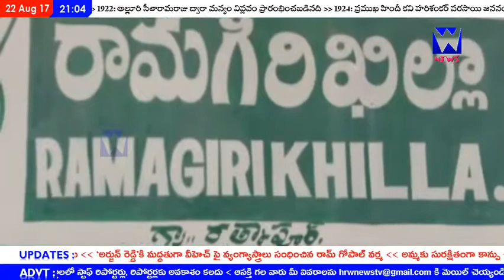W NEWS|పెద్దపల్లి|రామగిరి ఖిల్లాను పర్యాటక ప్రాంతంగా చేస్తున్న TRS ప్రభుత్వం పై యువనేత సునీల్ హర్షం.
రామగిరి మండలంలోని రామగిరి ఖిల్లా ఎంతో ప్రాచీనమైనదిగా వందల ఏళ్ళ క్రితం నిర్మించబడ్డ కోటగా ప్రసిద్ధికెక్కింది. ప్రతి సంవత్సరం శ్రావణ మాసంలో సోమ, శుక్రవారాల్లో భక్తులు, సందర్శకులు చుట్టుపక్కల గ్రామాల్లోనుండే కాకుండా పొరుగు రాష్ట్రాల్లోనుండి కూడా ఈ కొండపై ఉన్న రాములవారిని దర్శించుకోడానికి అధిక సంఖ్యలో వస్తారు. అద్భుతమైన కోట కట్టడాలతో బాటు ఇక్కడి ప్రకృతి రమణీయత సందర్శకులను మంత్రముగ్ధుల్ని చేస్తుంది. బందీఖానా, ఫిరంగులు, సీతమ్మ జలకాలాడినదిగా చెప్పుకునే కొలనులు, అద్వితీయమైన ఔషధ మొక్కలు మొదలైన ఎన్నో విశేషాలు గలిగిన ఈ రామగిరి ఖిల్లాను గత ప్రభుత్వాలెన్ని మారినా పట్టించుకోలేదు, కానీ తెలంగాణ ప్రభుత్వం ఏర్పడ్డ తరువాత ఈ కోటకు అధిక ప్రాధాన్యతనిచ్చి పర్యాటక ప్రాంతంగా తీర్చి దిద్దడానికి నడుం బిగించింది.